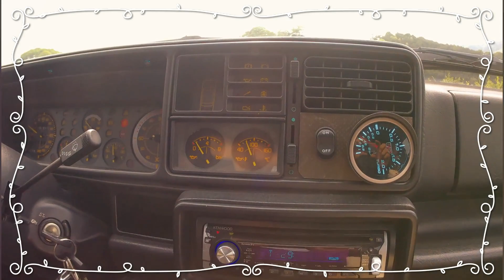DELTA HF integrale Evoluzione